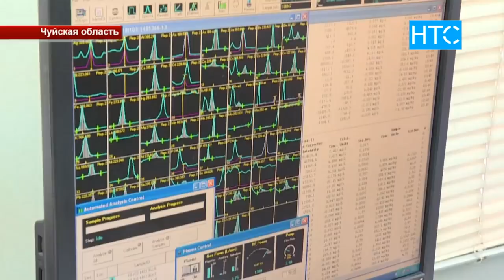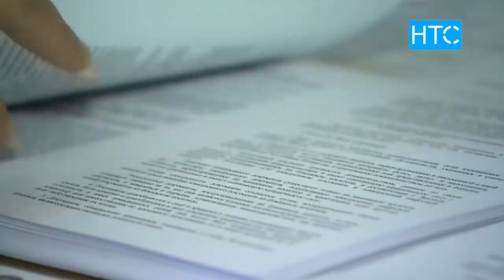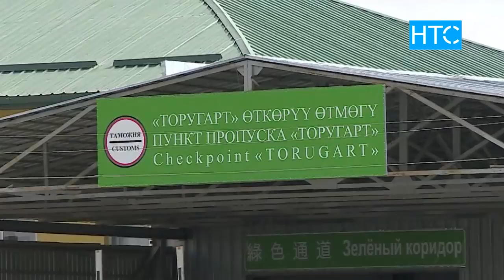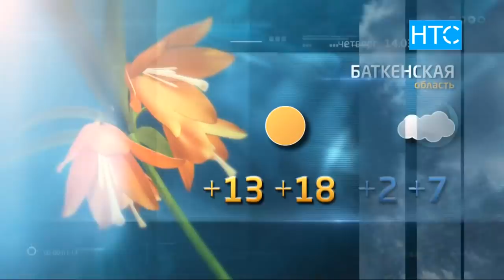Новости / 13.03.19 / Дневной выпуск - 13.00 / НТС /